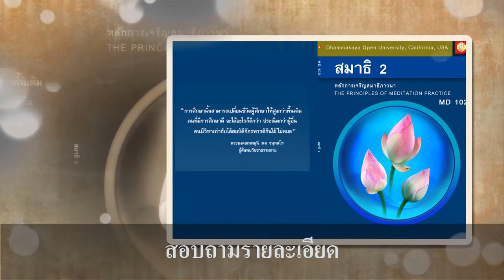รับสมัครนักศึกษาและลงทะเบียนเรียน ภาคฤดูร้อน 2562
เปิดรับสมัครนักศึกษาใหม่และเปิดรับลงทะเบียนเรียน
 ประจำภาคฤดูร้อน ปีการศึกษา 2562
📚 ระหว่างวันที่ 26 พฤษภาคม  - 23 มิถุนายน พ.ศ. 2562 📚

📝วันจันทร์ - วันเสาร์ ที่ศูนย์ประสานงาน DOU
 อาคาร 100 ปี คุณยายอาจารย์มหารัตนอุบาสิกาจันทร์ ขนนกยูง อาคาร 3 ชั้น 2 ข้างสำนักงานมูลนิธิธรรมกาย
📝วันอาทิตย์ สมัครเรียนได้ที่เสา N26 สภาธรรมกายสากล วัดพระธรรมกาย